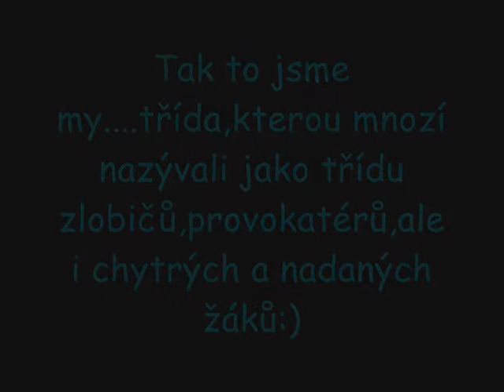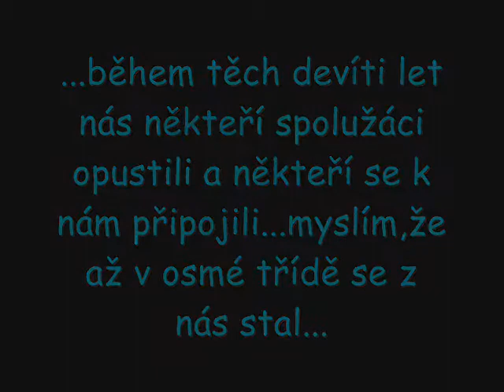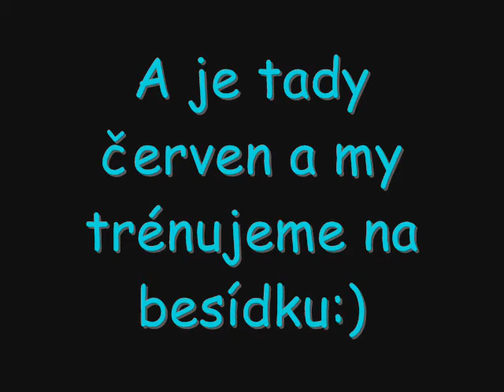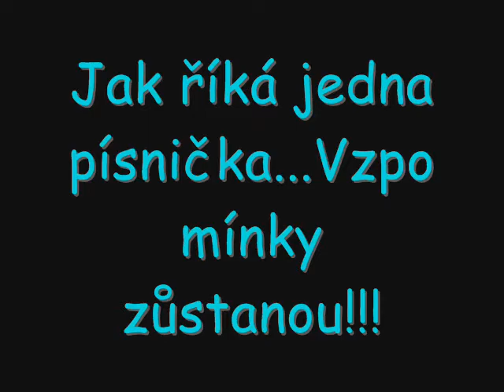Velešín ZŠ Akademie 9.B 2008/2009 - Prezentačka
Velešín ZŠ Akademie 9.B 2008/2009